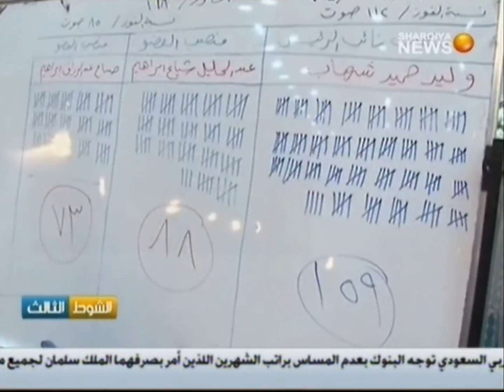الشوط الثالث 3 2 2015